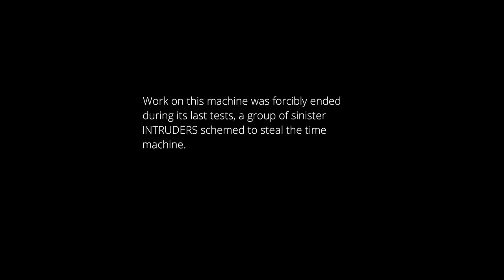No Time ▲ RITORNIAMO AL FUTURO?? FANTASTICO! [Gameplay ita]